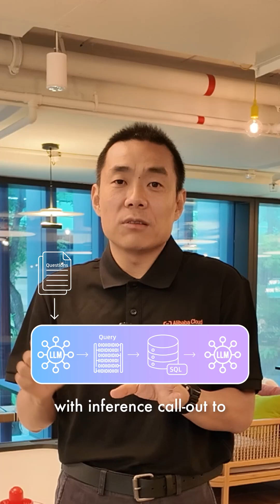Curious about how cloud-native databases are transforming to power the AI era?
Dr. Feifei Li, SVP of Alibaba Cloud Intelligence Group and President of International Business at Alibaba Cloud Intelligence Group, shares three key insights on the evolution of cloud-native databases and their role in meeting the demands of AI-driven innovation 🚀